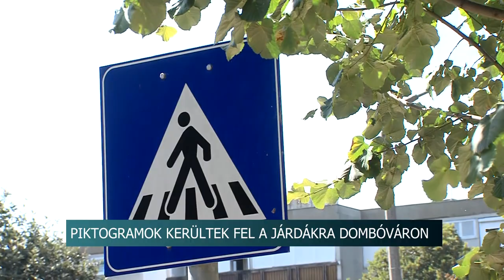Piktogramok - felfestésekkel hívják fel a figyelmet a járókelők számára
A tanévkezdés miatt az oktatási intézményeknél megnövekedett a zebrákon a gyalogos átkelők száma. Polgárőrök, rendőrök segítik az áthaladást, de fontos, hogy járókelők is körültekintőek legyenek. Ennek érdekében Dombóváron piktogramok kerültek fel a járdákra.